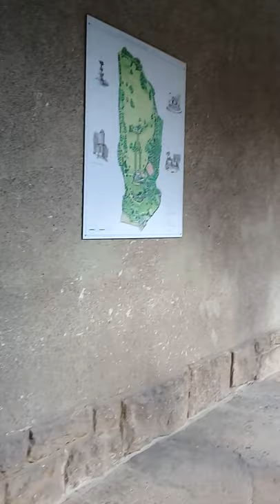Вилла и парк Бергфрид, г.Заальфелд 25.04..20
Всё что вижу. Мир моими глазами.